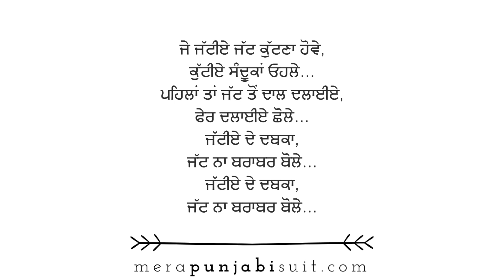Boli 31 - jatt naa braabar bole…